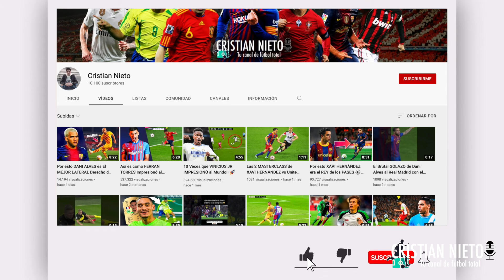10 GOLES INCREÍBLES de NABIL FEKIR!! 🚀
Nabil Fekir 🇫🇷 es un mago con el balón en los pies, demostrándolo con creces en su etapa en el Olympique de Lyon y ahora en el Real Betis.
El crack francés ha marcado goles de excelente nivel técnico, que sólo están al alcance de unos pocos elegidos... ⚡️

✅ Nabil Fekir marcó un Gol Olímpico ante el Sevilla en los Octavos de Final de Copa del Rey, que fue clave en el pase a Cuartos del equipo bético.

⭐️ Momentos destacados del vídeo:
0:00 Gol de Falta Nabil Fekir vs Celta de Vigo 2021
0:23 Mejores Goles Nabil Fekir Olympique de Lyon
1:27 Mejores Goles Nabil Fekir Real Betis
1:55 Gol Olímpico Fekir vs Sevilla 2022
2:40 Gol Maradoniano Fekir vs Levante 2021

*De ninguna manera estoy intentando infringir los derechos del titular de los derechos de autor. El contenido utilizado es estrictamente para propósitos de investigación / revisión, análisis y para ayudar a educar. Todo bajo la ley de Uso Justo.